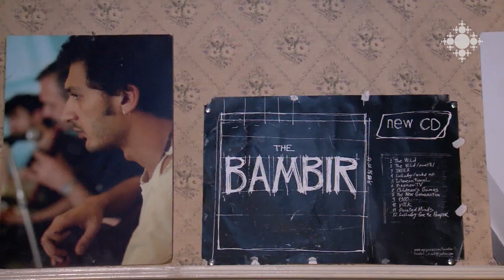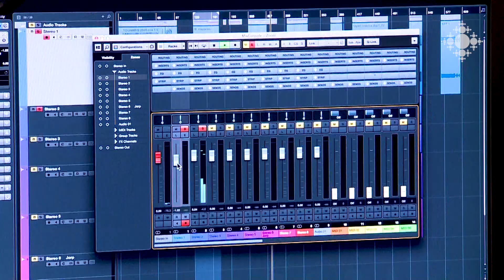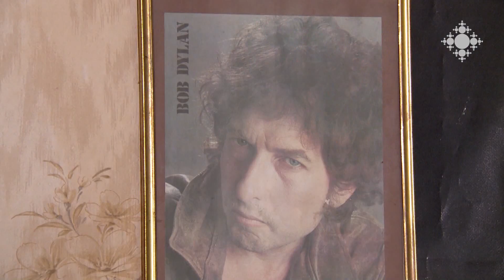Ջագ Բամբիռ. մաս 2-րդ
Հայկական ֆոլք-ռոքի ամենահայտնի դեմքերից մեկը՝  Ջագը, պատմում է անցած ճանապարհի, ընկերների ու իր գրած երգերի մասին: Ներկայացնում է հին ու դեռևս չձայնագրված երգեր: